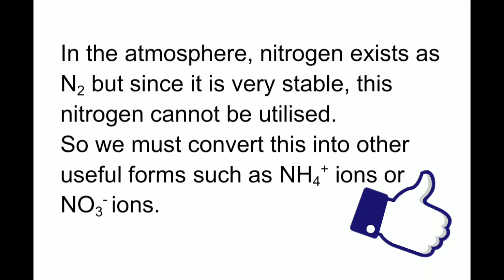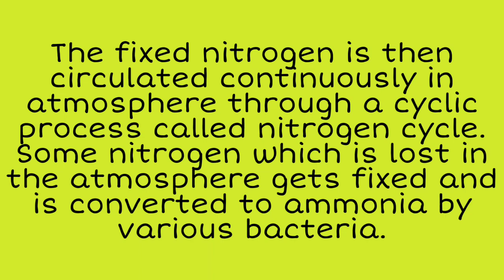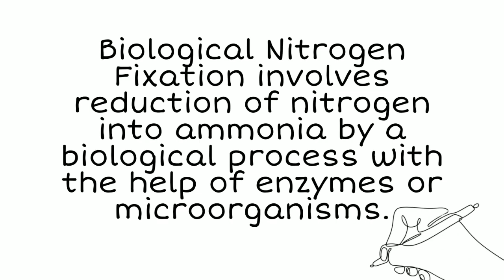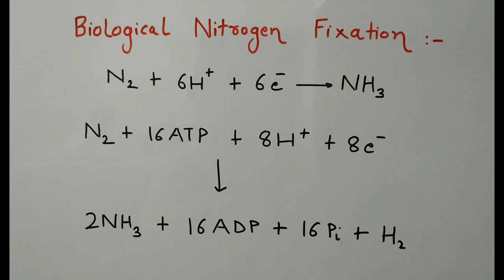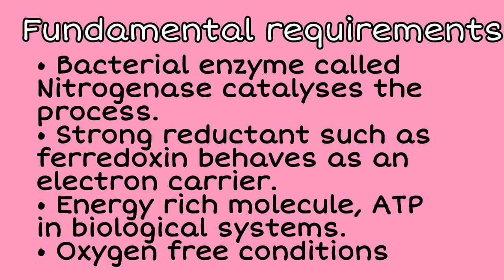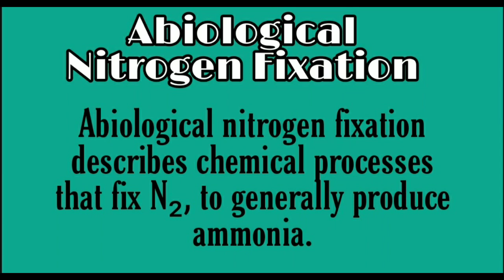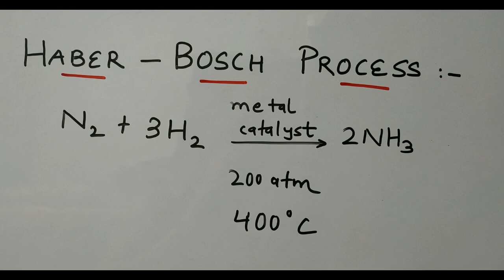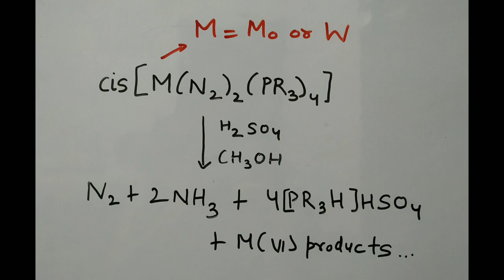Nitrogen Fixation | Bioinorganic Chemistry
Hey everyone🥰